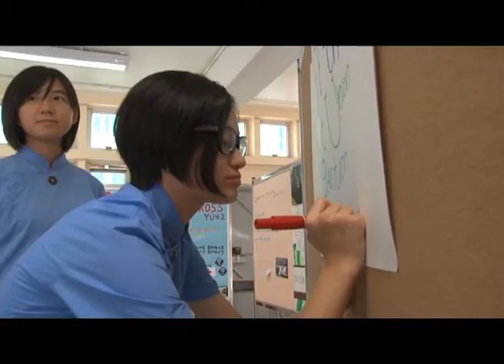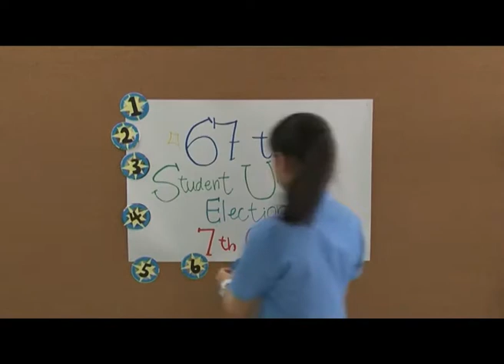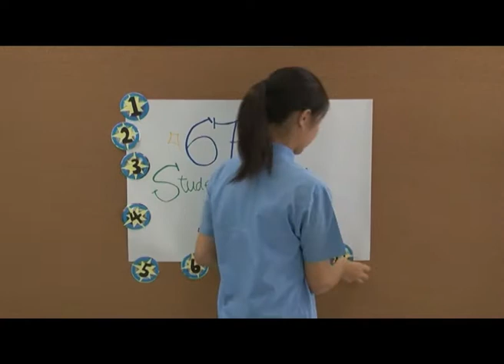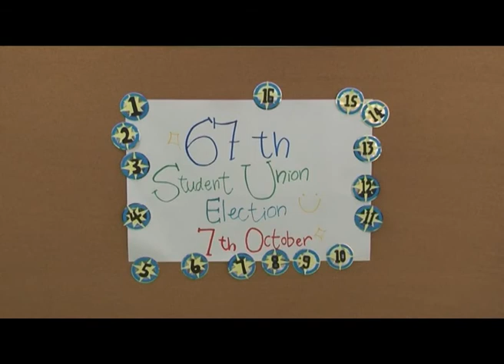SU election 2014